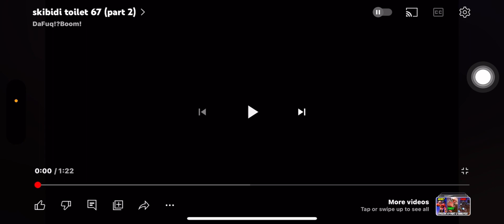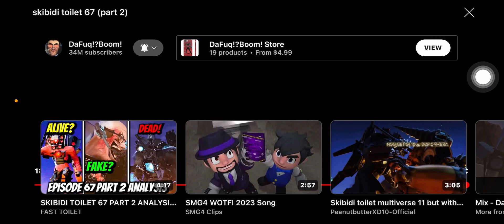Reacting to skibidi toilet 67 part 2￼